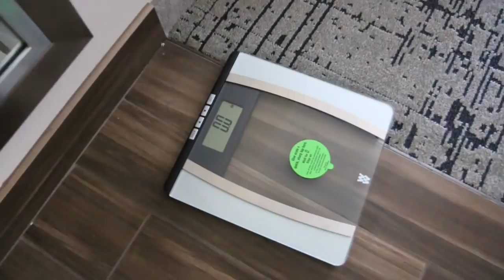CHAD MENDES vs MYLES JURY | FIGHT NIGHT AND AFTER PARTY!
I'M BACK!!! Take a look behind the scenes with me the day of the fight.

Make sure to grab your Finz and Featherz hats, shirts, hoodies and tank tops at